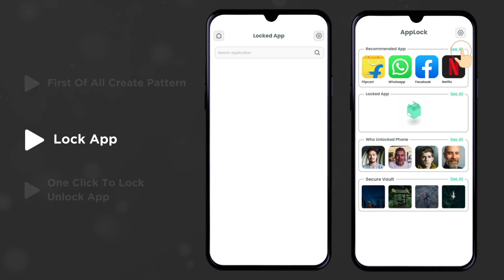App lock - Hide Photos & Videos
In this app lock, you can set an application-wise DIFFERENT PASSWORD so if someone knows your one application's password, then that intruder can open only that particular application, not other applications.

App lock can lock Facebook, WhatsApp, Gallery, Messenger, Snapchat, Instagram, SMS, Contacts, Gmail, Settings, incoming calls, and any app you choose. Prevent unauthorized access and guard privacy and ensure security.

App lock allows you to hide all types of files, including photos, videos, and other items in a hidden space with password protection.

App lock is a light app protector tool to protect your privacy in mobile apps.

With App lock, your apps are protected quickly. You can change the password whenever you want. Best of all, you no longer have to worry about your personal information being revealed when using the Fingerprint app lock.

Features of the App lock:

🔐 Different passcode/patterns
You can also add extra security levels to the locked app because we provided an advanced lock system with the help of the App Lock, You will be able to set different passcode/patterns to a different application. So if someone knows your one application’s password then they will access only that particular application not others because other applications will have different passcode/patterns.

🔐 App Lock
For apps that have been locked, people need to enter a password or draw the unlock pattern to use. App lock can prevent privacy from leaking to others. Prevent unauthorized access and guard privacy. Ensure security!

📷 Hide photos & videos
Secret media files will be stored in App lock and will not be shown in any other photo album, gallery, or file manager. Keep others away from your private photos, videos, and movies in safe media files vault.

📺 Video Player & Built-in Photo Viewer
You can play hidden videos inside App lock. The video player provides very convenient functions to allow you easily adjust the brightness, sound, and one-key mute to help you quickly switch in various situations.

● Capture Intruder Picture
If someone tries to open locked apps with the wrong password, App lock will capture the picture of the intruder from the front camera and show you when you open App lock and also will capture the picture if you will enable successful attempts.

● Lock Recent Apps
You can lock the recent apps page so no one can see the content of recently used apps.

● Custom Settings
Use separate combinations of locking methods with different pins or patterns for specific apps.

● Fingerprint Support
Use fingerprint as secondary, or use only fingerprint to unlock apps.

● Turn Off App lock
you can turn off the App lock completely, just go to app settings and turn off the app.

● Simple and Beautiful UI
Beautiful and simple UI so you can perform any task easily.

● Lock Screen Theme
lock screen changes color according to the app that you locked, every time when lock screen appears you will experience App lock differently.

● Prevent Uninstall
To protect App lock from uninstalling you can go to the App lock setting and press "Prevent Force Close/Uninstall".

Just One Click to set locked apps and unlocked apps.

Hopefully, you will enjoy this amazing app. App lock is still in the development period so your feedback is welcome. Thank you. Have a nice day!

IMPORTANT:
Your privacy is important to us! App Lock– Photo & Video Vault app does not copy or store your photos and videos.

Do not uninstall App Lock, clear app data, or delete files and folders generated by App Lock before backing up your personal data Otherwise, your files will be lost forever.

We focus on privacy protection and we are dedicated to providing the most advanced photo locker and video hider to keep your privacy safe!